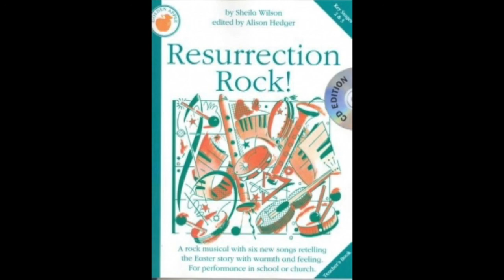02 This Is My Body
Bryn School Choir - Resurrection Rock - Easter 2018